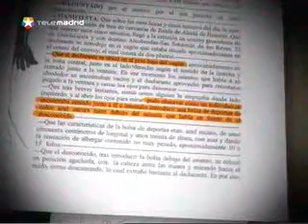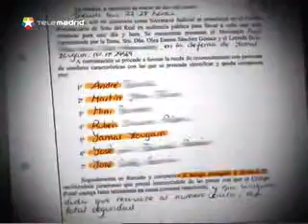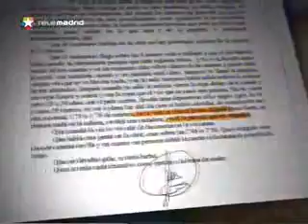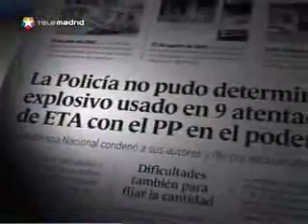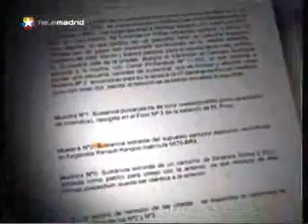11M Farsa Luis del Pino sobre los autores que nadie vio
Y denunciando muy bien las inconsistencias de los testigos que luego en el juicio han ido a mayor en algunos casos porque los prisoes quieren meter cuantos mas puedan sobre Zougam porque si sale a la calle, como deberia ser, con lo que sabemos al dia de hoy, se demostraria que el GAL lo preparo todo para ganar las elecciones; de hecho Parrilla ya nos ha dejado flipados diciendo que cuando llegó a comisaria ya lo habian detenido